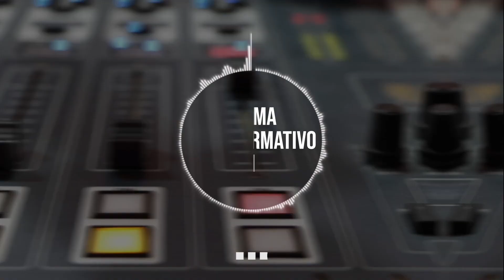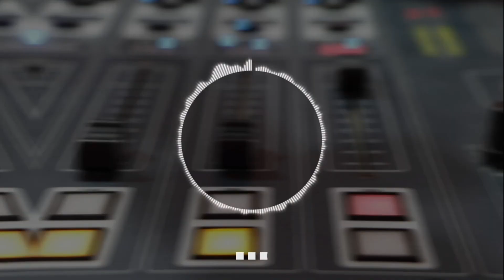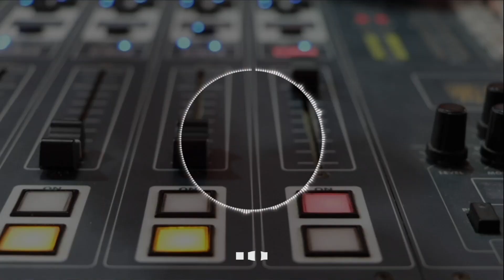Alcalde de La Mesa Cundinamarca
Noticias | AlAire en el Sistema Informativo INRAI estuvo Humberto Segura, alcalde de La Mesa Cundinamarca, quien entregó un balance sobre el desarrollo del Plan de Ordenamiento Territorial.